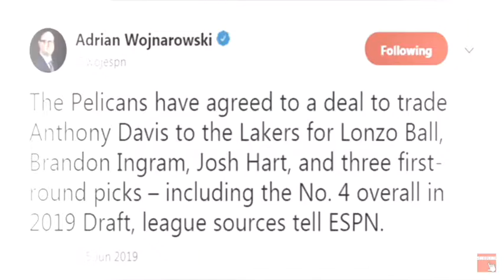The Legacy is coming Stay Tune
The lakers dynasty will come soon so stay tune!!